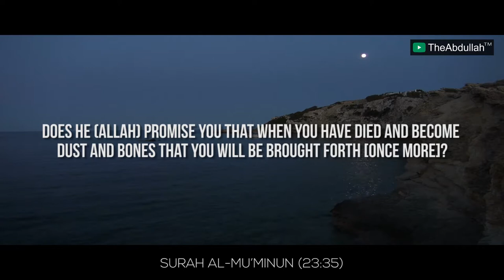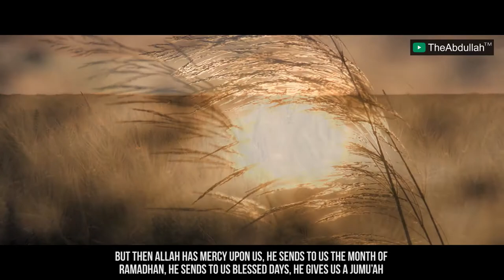You Will Be Resurrected | Mufti Menk | Powerful Reminder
◾ Topic: You will be resurrected
◾ Speaker: Mufti menk
◾ Feel free to Re-upload, share for the sake of ALLAH